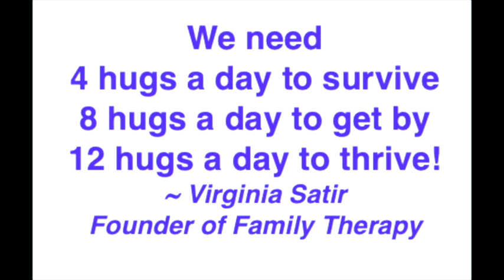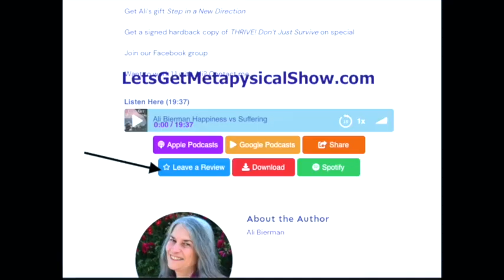HOW To Love Yourself First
hyen you know what makes your body run efficiently.You know why loving yourself first is mandatory for your own well being and for others in your world. Now discover what others do not tell you about how to love yourself first.

As an energy being living a human experience knowing how to raise and maintain your energy  at optimal levels becomes a vital skill.

That means waking up your body every morning then verifying that your energy is accurately running top to bottom, left to right, and front to back. Without these checks you could be draining your energy AND, more importantly,  experience impaired mental and physical functioning without awareness of doing so!

When it comes to hugs, what do the numbers 4. 8 12 mean? How do you hug someone and empower both of you in the act instead of draining each other’s vitality by hugging in the wrong direction - something Americans are known for?

Hmmm. Could that be one explanation for so much strife in the Americas?

Take advantage of Rev. Ali’s Deluxe Set of her best selling book, What You Don’t Know You Don’t Know: How Your Brain and Mind Keep You Stuck. That book was on the best sellers list for 15 months. More than 1000 people grabbed their copy!

Are you following Rev. Ali’s 8 Steps To Be Happy Now? Print it out and carry it with you so you will always know how to move from any mood into a happy one in minutes.

0:55 Wake up and align your energy
2:11 Getting brain to work together and also as individual hemispheres
3:00 Accurate energy running top to bottom, left to right, front to back
3:49 Movng Qi throughout your body - Feel the tingling! and SMILE!
4:06 Wake up your lymphatic system
4:55 Virginia Satir’s 4-8-12 hugs a day
5:47 How to hug to revitalize each other
6:51 Nourishing Relationships Matter
8:10 Smiles change ewverything nstantly
9:39 Meditate your way
13:47 Your choices create your life
13:47 Resources and gifts